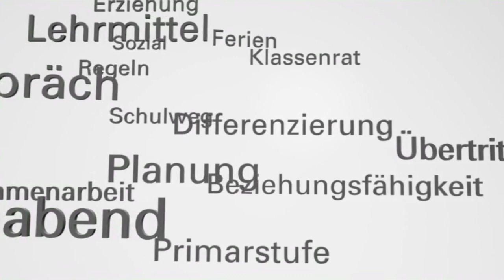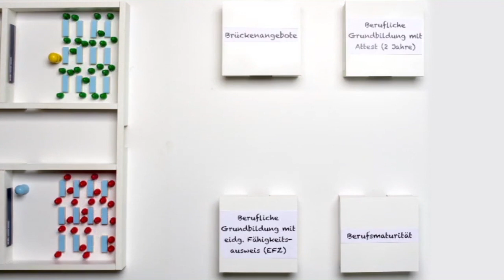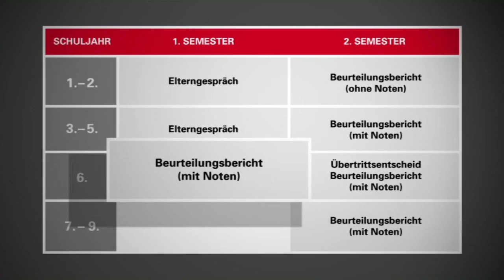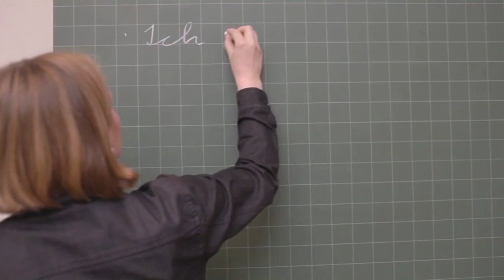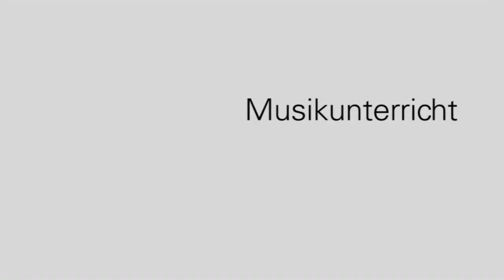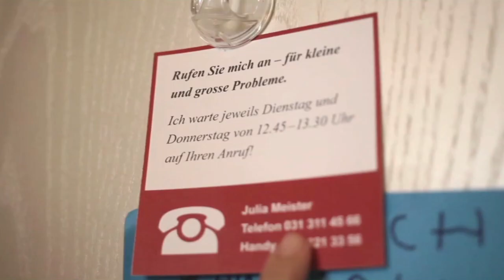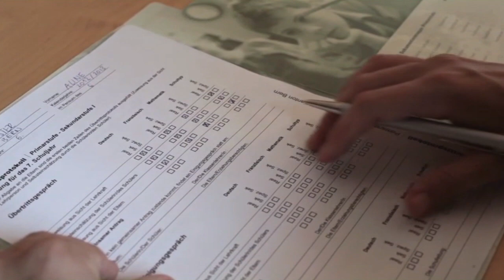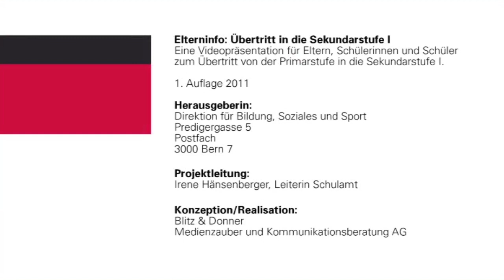Übertritt in die Sekundarstufe I (Deutsch)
Ihr Kind besucht jetzt die Mittelstufe. Hier sind die Anforderungen höher und das Pensum ist grösser. In der Mittelstufe wird Ihr Kind auf den Übertritt in die Sekundarstufe I vorbereitet.

Am Ende der Primarstufe fällt der Entscheid, ob Ihr Kind dem Real- oder Sekundarniveau zugeteilt wird. Das geschieht aufgrund seiner Fähigkeiten und seines Arbeitsverhaltens. Dieser Entscheid – der Übertritt – ist ein wichtiger Punkt in der Schullaufbahn Ihres Kindes. Er darf aber auch nicht überbewertet werden.

In der Stadt Bern haben wir verschiedene Formen der Zusammenarbeit auf der Sekundarstufe I. Alle Formen sind durchlässig.